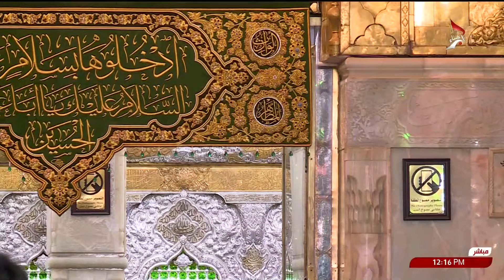صلاة الظهر والعصر من العتبة العباسية المقدسة - كربلاء المقدسة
بإمامة سماحة الشيخ صلاح الكربلائي
من العتبة العباسية المقدسة
كربلاء المقدسة
العراق
7 شوال 1445 هـ